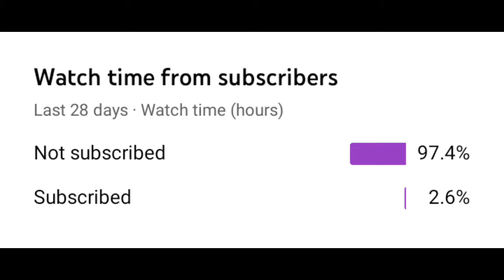Best water bucket MLG ever